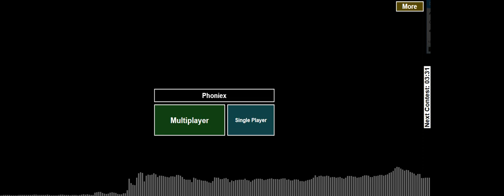Can I Win From Jordan in Territorial IO?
Territorial IO game play with  Phoenix  Let's play Territorial IO and check out a battle royal game where you try to defeat your enemies and take all the territory.